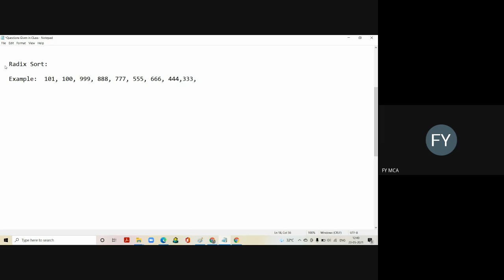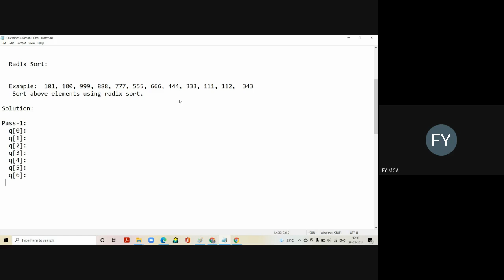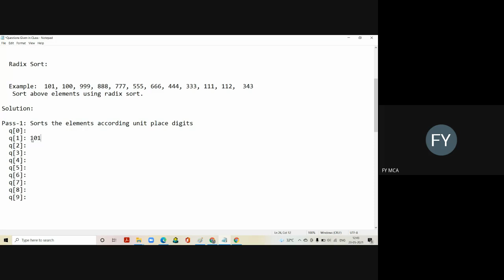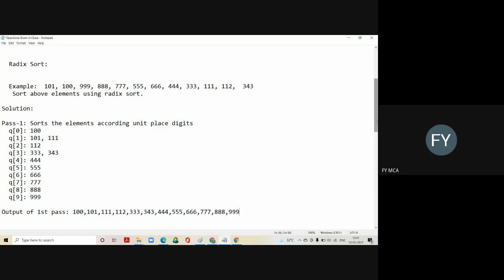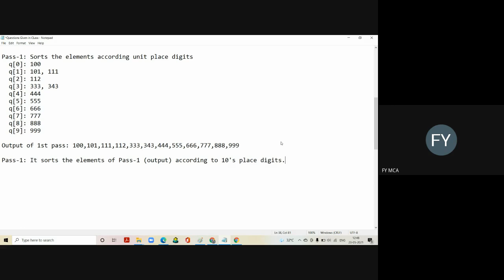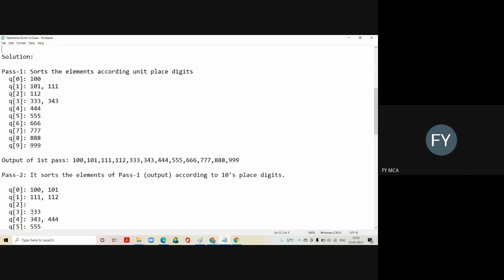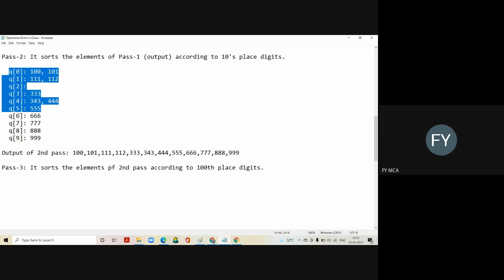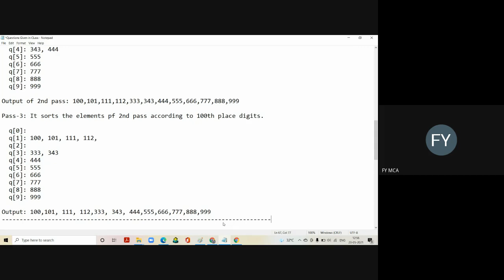Radix Sort Example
In this video you will learn how to sort the elements using Radix sort method.
Solution of example given.